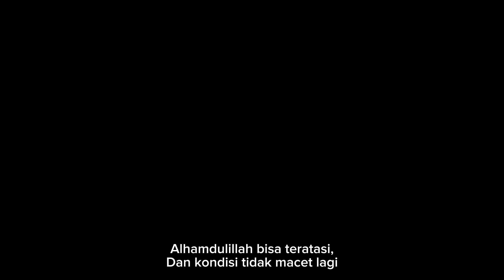SEMUANYA PANIK, GAGAL NANJAK MASAL DI TANJAKAN MALALAK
Kendaraan bermuatan gagal nanjak di tanjakan Malalak